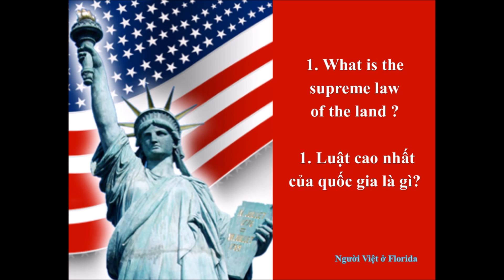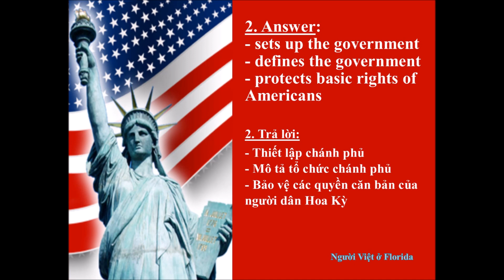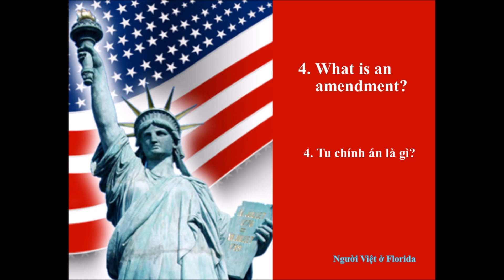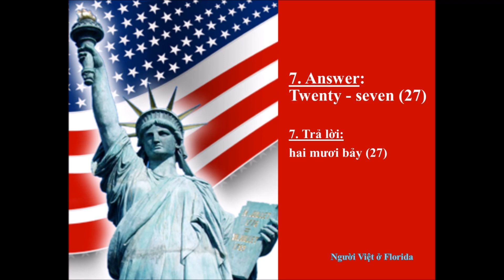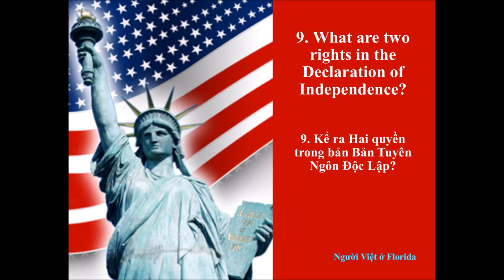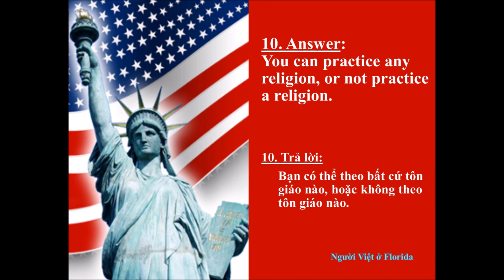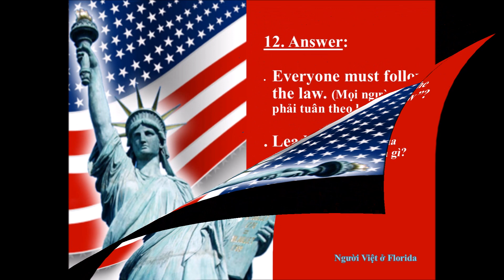Luyện thi Quốc tịch Mỹ - Phần 1 - 12 Câu về Nguyên Tắc nền Dân Chủ Hoa Kỳ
Thưa quý vị & các bạn,
Hôm nay , để mở đầu cho loạt bài 100 câu luyện thi quốc tịch Hoa kỳ, Chúng tôi sẽ trình bày Phần thứ nhất là những CÂU HỎI VỀ CHÍNH PHỦ HOA KỲ  (AMERICAN GOVERNMENT QUESTIONS ) .
Trước hết là  12 câu hỏi đầu tiên có liên quan đến Nguyên tắc của nền Dân Chủ Hoa Kỳ (Principles of American Democracy).
Chúc tất cả quý vị & các bạn thành công để sớm nhận được Passport Mỹ với chính cái tên của mình trong đó.
Good luck !
Cám ơn quý vị đã giành thời gian quý báu của mình để xem video này !
Xin cám ơn và trân trọng kính chào !